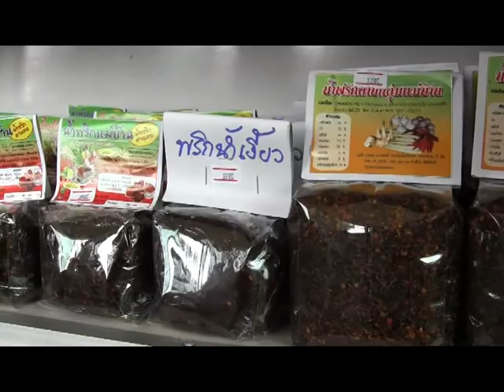ตรวจและติดตามIPAอำเภอจุน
เมื่อวันพุธที่ ๑๗ กค.๒๕๕๖ ทีมงานนักวิชาการพัฒนาชุมชน จว.พะเยา นำโดย นายยุทธภูมิ นามวงศ์ หน.กลุ่มงานสารสนเทศฯ พร้อมด้วย นางมุกดา ชนกล้าหาญ นว.พช.และนส.สุวิมล เมืองคำบุตร นว.พช. ลงพื้นที่อำเภอจุนเพื่อตรวจ ติดตาม ความก้าวหน้า IPA ปี ๒๕๕๖ และติดตามผลการดำเนินงานโครงการริเริ่มสร้างสรรค์ "เศรษฐกิจพอเพียงสมบูรณ์ เพิ่มพูนสร้างต้นกล้า ทั่วฟ้าแดนพะเยา" และได้พบกับกิจกรรมที่เป็น Best Practice คือ ร้านค้า OTOP Shop เมืองจุน...ขอชทเชยผลงานและขอขอบคุณ หน.วันดี ศรีขวัญ พัฒนาการอำเภอและทีมงานที่ให้การต้อนรับ..